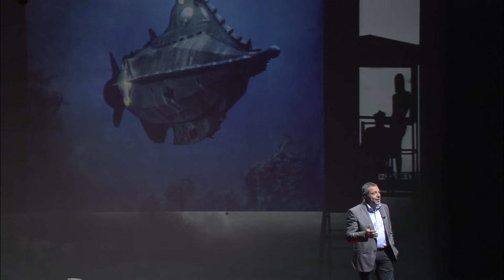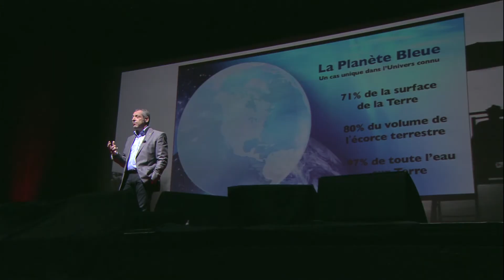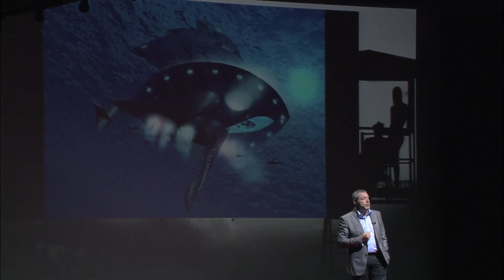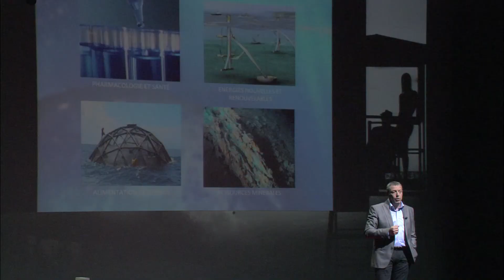TEDxParis 2012 - Ariel Fuchs - L'océan, le futur de l'homme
Filmé à TEDxParis le 6 octobre 2012 à l'Olympia.
Ingénieur environnement et écologie marine, docteur en sciences marines, ce journaliste et photographe sous-marin a plongé dans toutes les mers lors d'expéditions scientifiques ou de reportages. Consultant en sciences marines et communication, il a aussi apporté son expertise sur des projets tels que le Centre National de la Mer Nausicaa, le Musée d'Archéologie Sous-marine d'Alexandrie ou le projet d'extension de la Principauté de Monaco sur la mer. Depuis 2009, il est directeur science, éducation & communication média de SeaOrbiter, projet d'exploration du monde sous-marin conçu par Jacques Rougerie, dont il est aussi le coordinateur international.